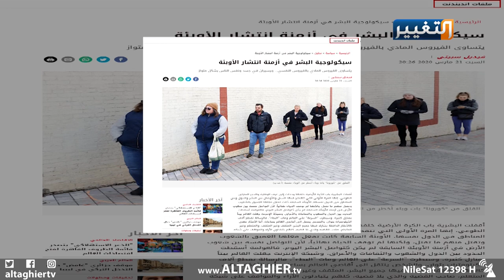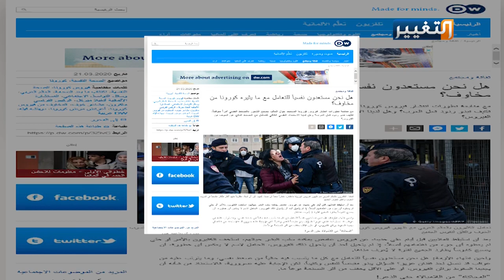الآثار النفسية التي سيخلفها كورونا على البشرية | تقرير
يستمر تأثير فيروس كورونا الذي تفشى في انحاء واسعة من العالم، ليشمل الاثار النفسية وما سيتركه من سلبيات على المجتمع، في ظل تزايد تأثيراته الاقتصادية والسياسية على العالم.